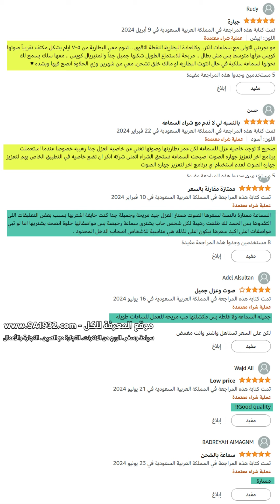هل تبحث عن سماعات رأس لاسلكية مريحة وعالية الجودة؟ - سماعات أنكر ساوندكور H30i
"هل تبحث عن سماعات رأس لاسلكية مريحة وعالية الجودة؟ في هذا الفيديو، نقوم بمراجعة سماعات أنكر ساوندكور H30i بشكل كامل. سنتحدث عن جودة الصوت، وراحة الارتداء، ومدة البطارية، والميزات الأخرى.  تابع الفيديو لمعرفة المزيد عن هذه السماعات الرائعة."